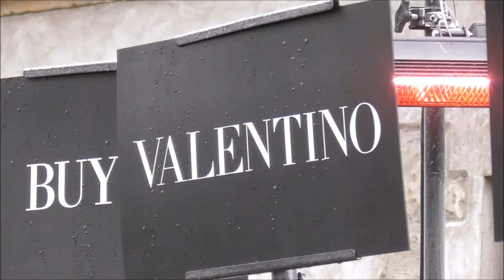Karlie Kloss @ Paris 4 march 2018 Fashion Week show Valentino / mars